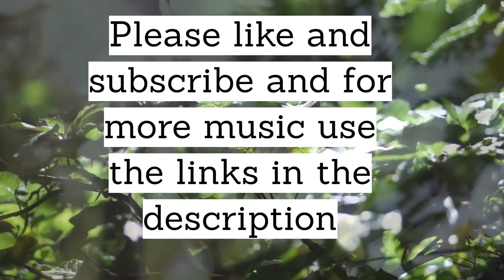And Breathe by Richard Laurence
Track 4 taken from the instrumental album "Third Perspective".  This was written during the first lockdown during the small amount of exercise time that was permitted.  The release of being outside inspired this instrumental and the accompanying video depicts my feelings towards this.  Enjoy and have a great day!